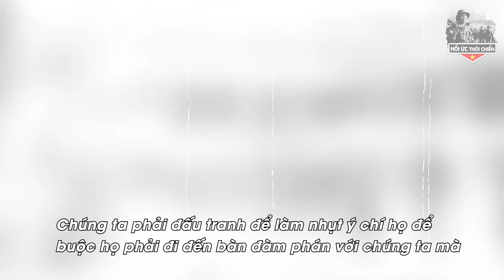Không Ngờ TBT Lê Duẩn Lại Dám Nói Thẳng Như Thế Này Về Bè Lũ Bành Trướng Bắc Kinh 1979 - HUTC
+ SĐT:
Trân trọng!